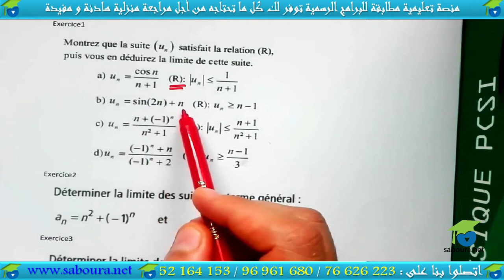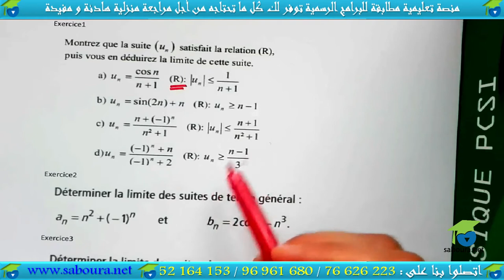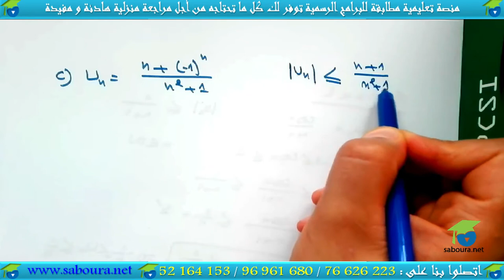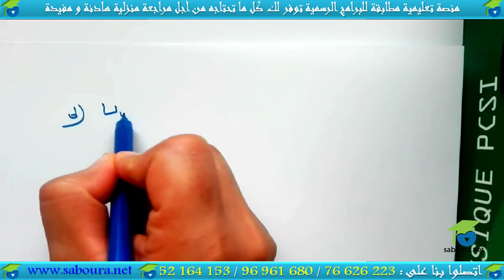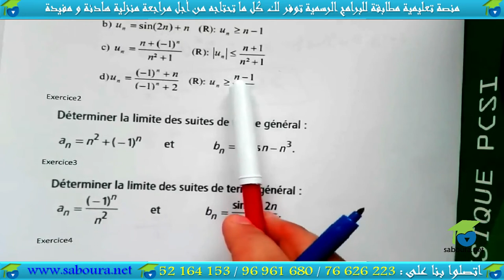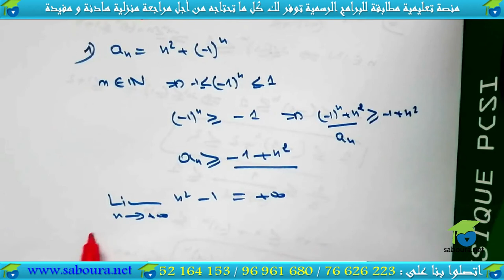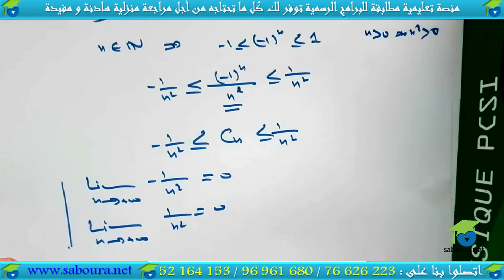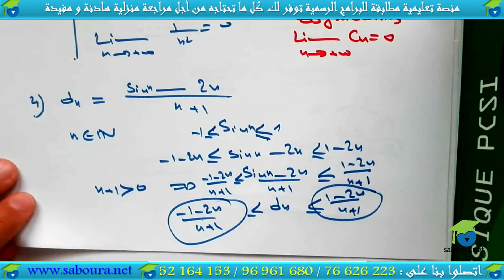Série N°01: limite et ordre d'une suite